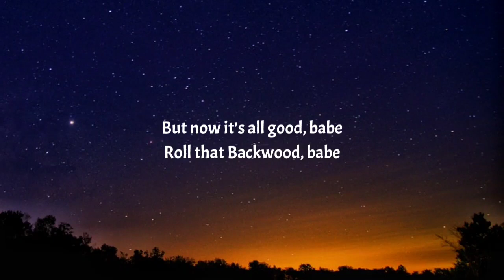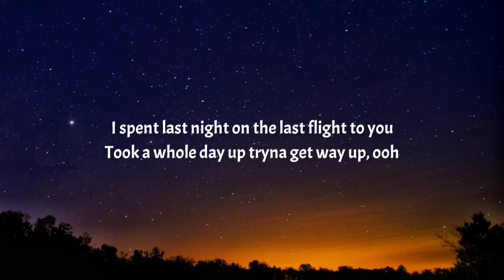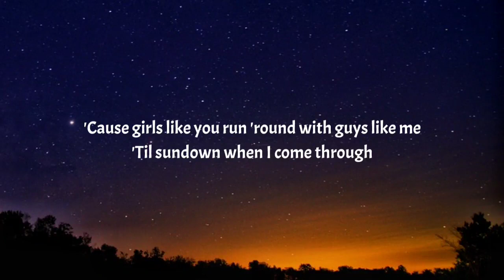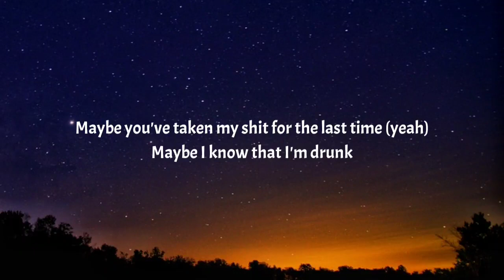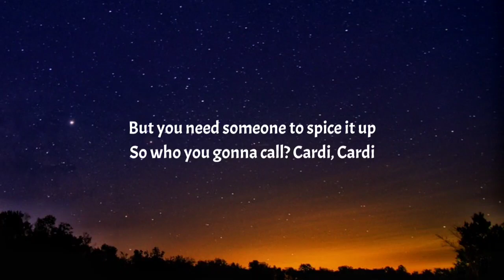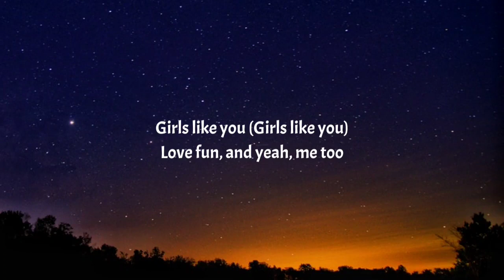Maroon 5 - Girls Like You (Lyrics) ft. Cardi B